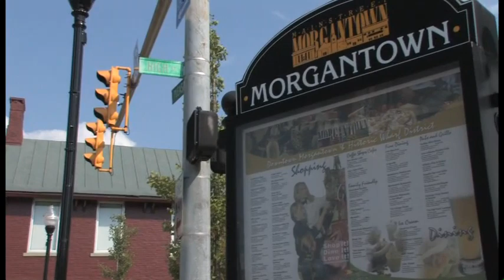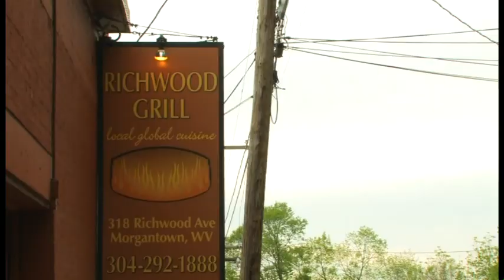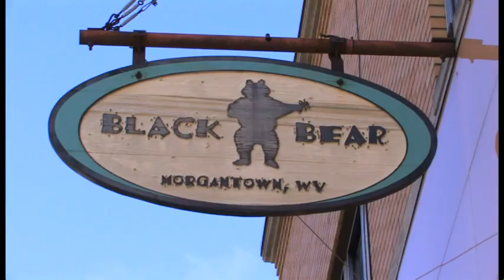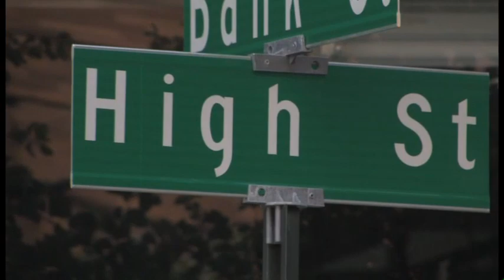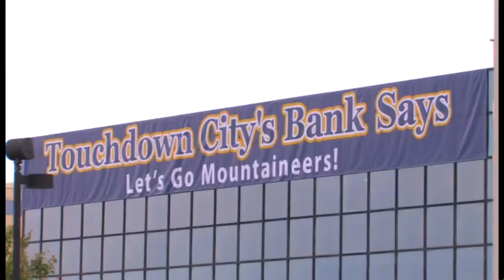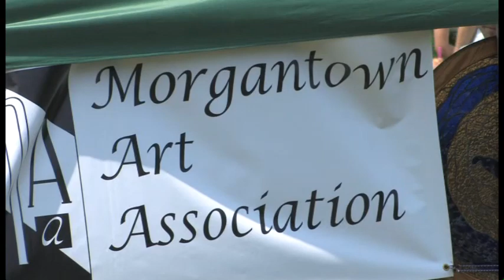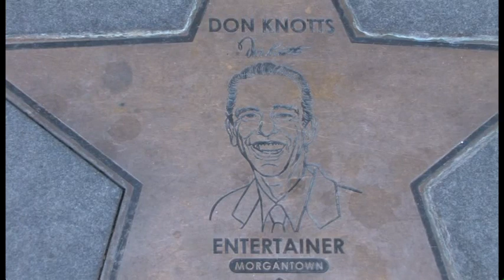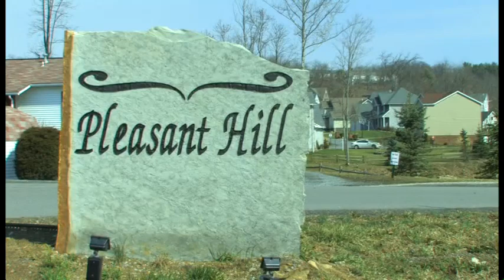Tour of Morgantown, WV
Video about Morgantown, WV as it is presently.